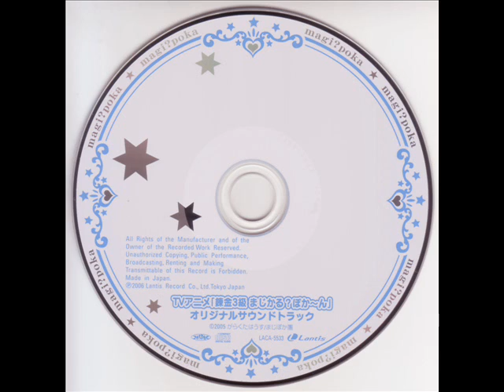Magical Pokaan soundtrack (Dotabata desu)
Another awesome rock (metal? i dunno) song